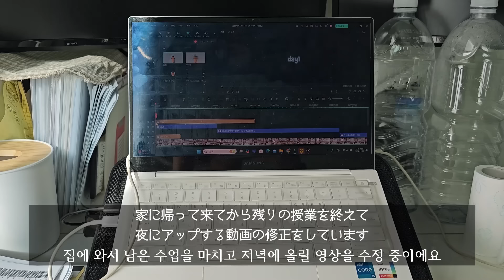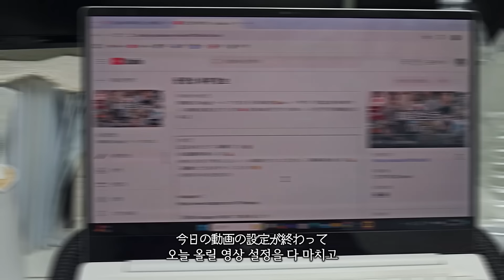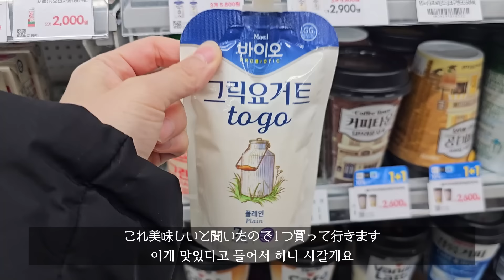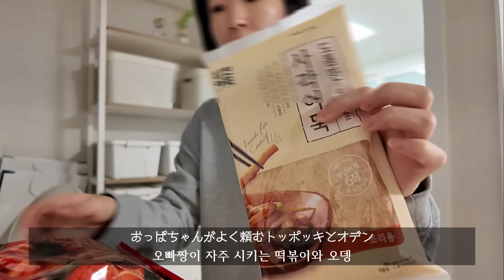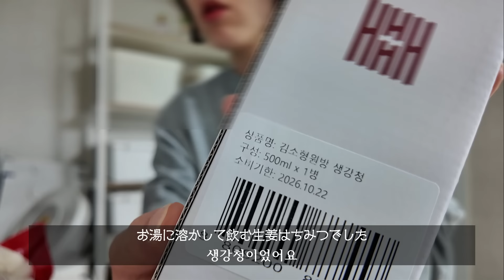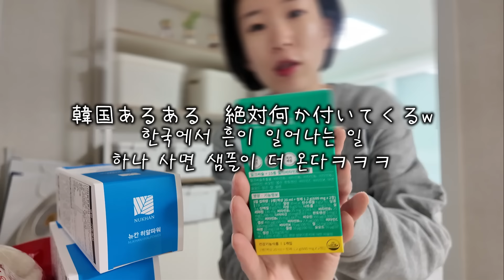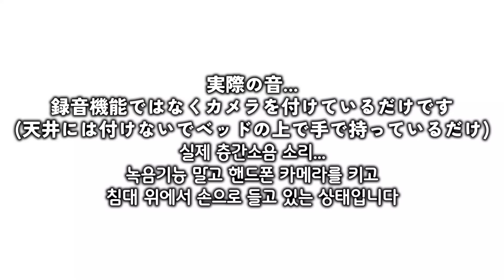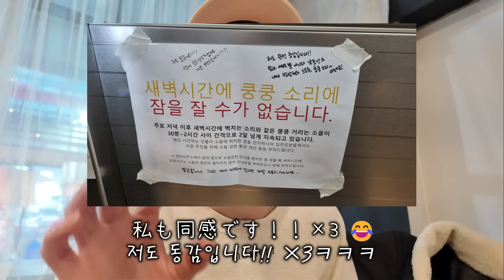【韓国生活/Vlog】ぶちギレ案件😡2ヶ月間夜中に鳴り響く騒音に抗議した結果...🇰🇷😔 何の音だと思いますか？💭 【日韓夫婦/한일부부/日韓カップル/한일커플/韓国在住日本人】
※音量調節お願いします🙇‍♀️
※他の方が見て不快になるコメントは削除させていただきます。ご理解お願い致します🙇‍♀️